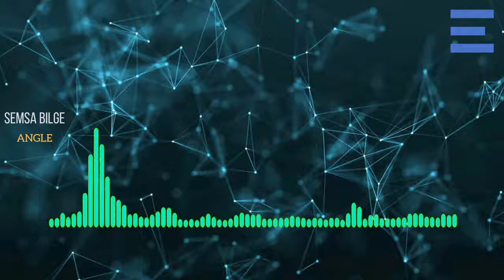Semsa Bilge - Angle / Empire Studio Records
Connect with Empire Studio Records

For promotional use only. This recording is the property of Empire Studio Records (by Karia Productions Publishing Group) and is licensed for the intended recipient only. Acceptance of this recording shall constitute an agreement to comply with the terms of the license.